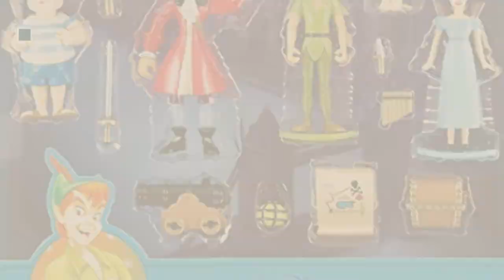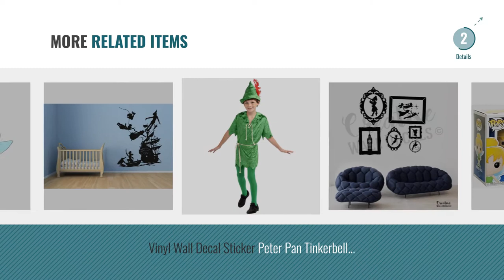Top 10 Peter Pan And Tinkerbell [2018]: Disney Parks Exclusive Peter Pan Tinkerbell 13 Pc. Figurine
Black Friday / Cyber Monday Disney Parks Exclusive Peter Pan Tinkerbell 13 Pc. Figurine Playset Cake Topper Set by Disney

Black Friday / Cyber Monday Funko FUN2351 Peter Pan Tinker Bell Pop! Disney Pop! Vinyl Figure by Funko

Black Friday / Cyber Monday Disney's Fairies and Peter Pan's Tinker Bell with Wings that Flutter - New for 2015 by Disney

Black Friday / Cyber Monday Disney Tinkerbell Peter Pan Birthday Assorted 12" Latex Party Balloons 6pk by Amscan

Black Friday / Cyber Monday Disney Tinker Bell ''Tsum Tsum'' Plush - Peter Pan - Mini - 3 1/2'' by Disney by Disney

Black Friday / Cyber Monday Nail Decals x 20 nail art set waterslide nail decals - Peter Pan Fairy Fantasy Tinkerbell by slick nailz

Black Friday / Cyber Monday Funko Pop! Disney Peter Pan Tinker Bell #10 (Diamond Collection) by Funko